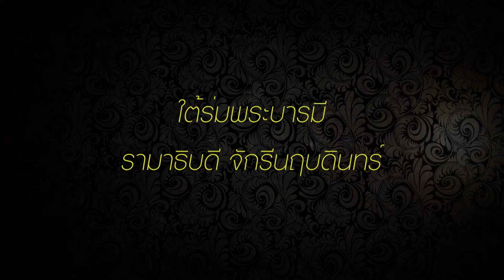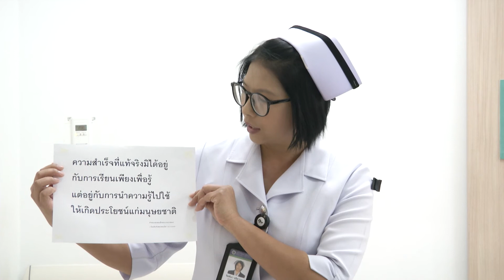EP61:ใต้ร่มพระบารมี รามาธิบดี จักรีนฤบดินทร์ คุณจิตติมา นุริตานนท์